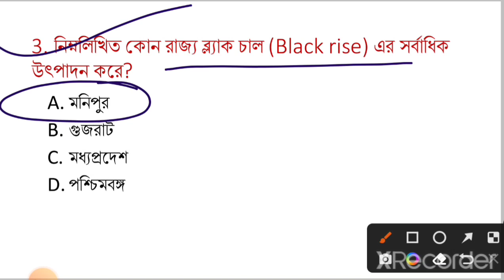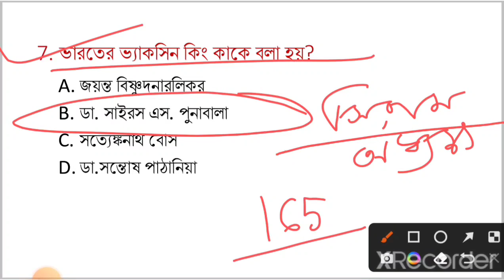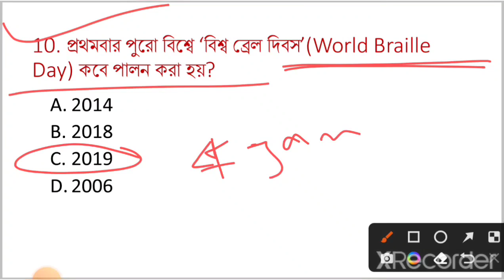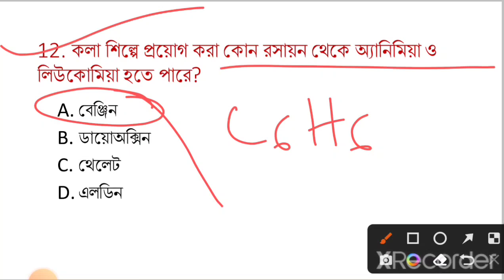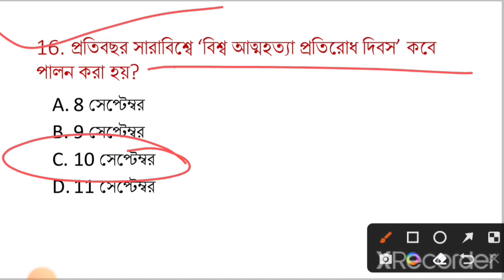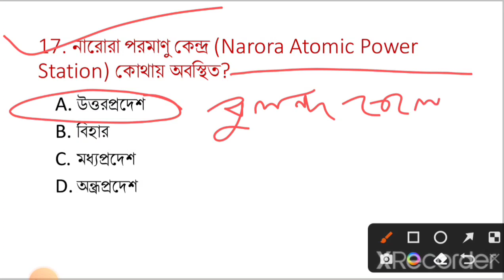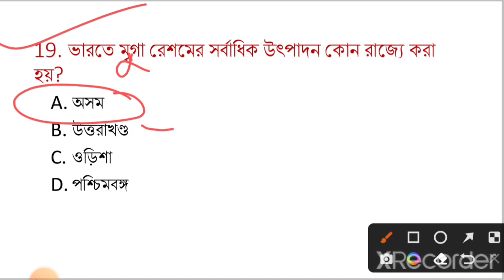Static GK। Top-20 GK। Most Important Questions and answer। KP, railway, ssc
7:00 PM GK Super Test Class in Bengali All Competitive Exam (Kolkata police/WBP/Railway Group-D/SSC/PSC)🔥